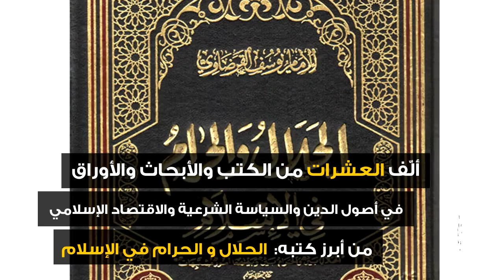مروا بتاريخنا ٦ - يوسف القرضاوي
تسعون عاماً ويزيد من العطاء في ميدان الدعوة والعلم والجهاد .. شيخ الربيع العربي .. رئيس الاتحاد العالمي لعلماء المسلمين يوسف القرضاوي